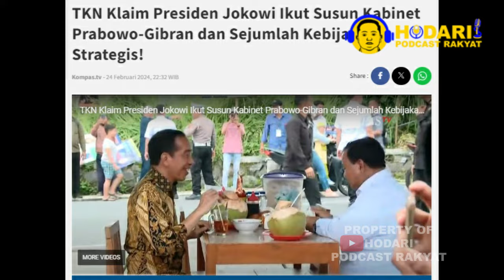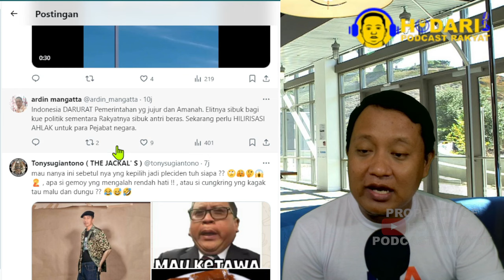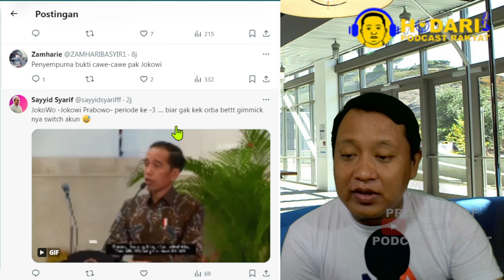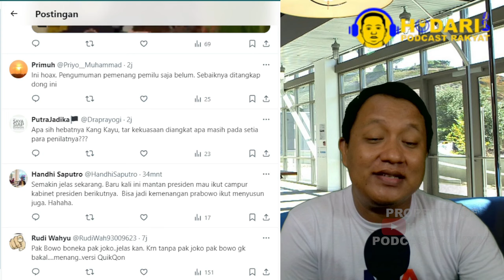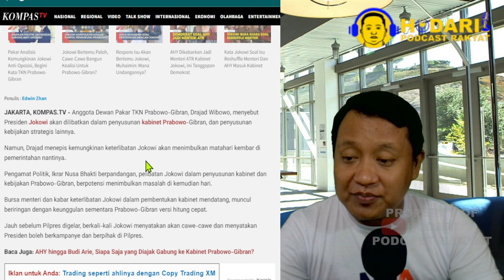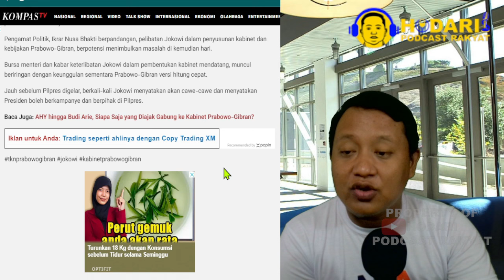JOKOWI SETIR PRABOWO...!? JOKOWI IKUT SUSUN KABINET PRABOWO GIBRAN, JOKOWI 3 PERIODE; GAK KAGET?